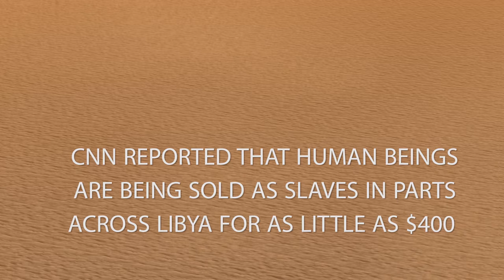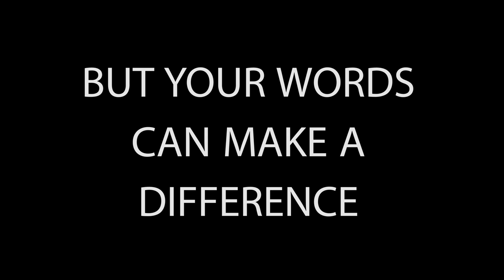Dear Mister Slave Master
A Poem written in solidarity with the slaves across Africa in particular on the Libyan front. It altogether captures the emotion of a slave daring and challenging the slave master to put himself in his shoes and further laments how the humanity of mankind falls away each day.
Written By Two Apart,
Directed by Kudakwashe Maxwell​
Scoring and Sound by EA Records​